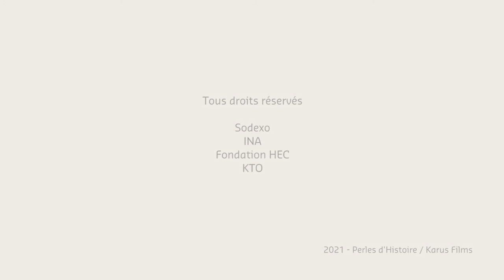Tribute to Pierre Bellon: Celebrating the Legacy of Sodexo's Founder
Join us in celebrating the remarkable journey of Pierre Bellon, the visionary founder of Sodexo, through this special tribute video. Filmed to commemorate his 90th birthday in 2020, this short film features personal testimonies from colleagues, friends, and family who knew him closely. Discover heartfelt anecdotes and gain insights into the enduring impact of a truly passionate entrepreneur.

In this video:

➡️ Memories from Those Who Knew Him Best: Hear firsthand from the people whose lives were touched by Pierre's leadership and kindness.
➡️ A Look at Pierre Bellon's Legacy: Explore how his innovative ideas and entrepreneurial spirit have shaped the global success of Sodexo.
➡️ Tributes from Across the Globe: Experience the global influence of Pierre as colleagues from around the world share their stories.

For more information about Pierre Bellon's life and the values he championed,